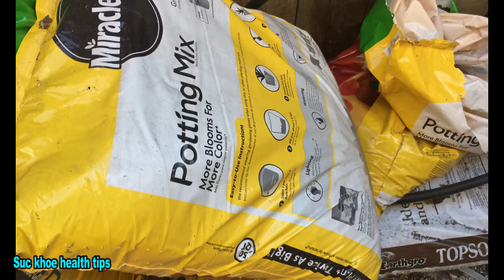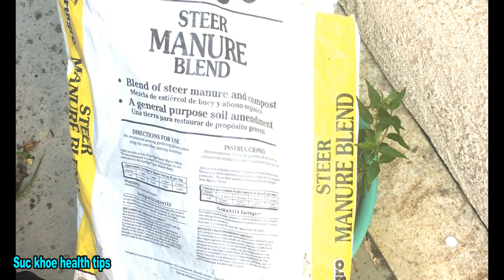Cách trồng rau răm tốt, chăm sóc, thu hoạch, bón phân organic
Mình trồng rau răm tại nhà với chọn đất bón phân, săn sóc cây tốt, bón phân organic cho cây để tốt cho sức khỏe.